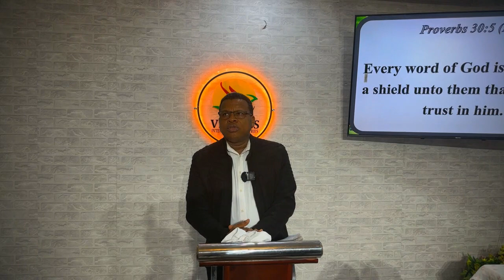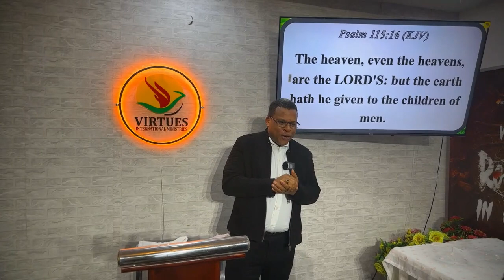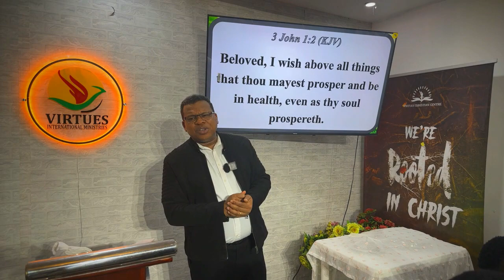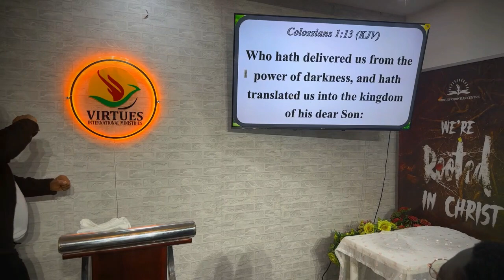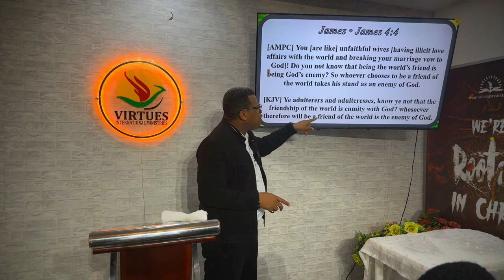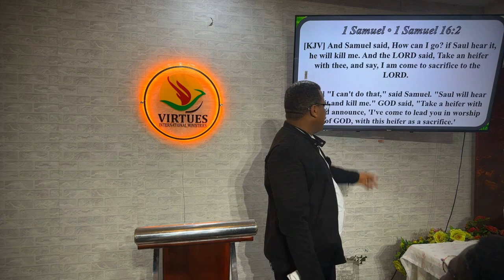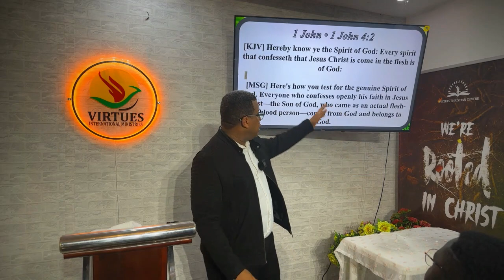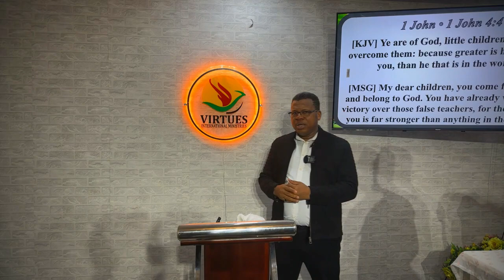SYSTEMS THINKING with Dr. Alexander Faranpojo - VIRTUES CHRISTIAN CENTRE